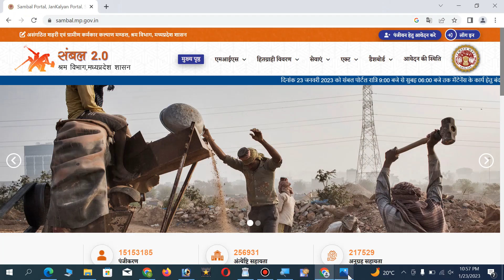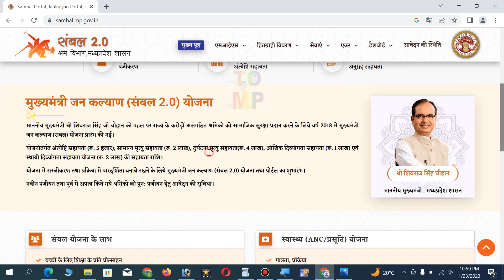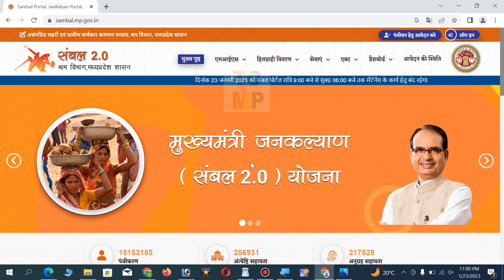SAMBAL CARD KISKA BANEGA SAMBAL CARD PDF KAISE DOWNLOAD KARE SAMBAL CARD KE LABH KYA HAI SAMBAL 2.0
AGAR AAP SAMBAL CARD KE BARE ME JANTE HAI OR YE NAHI PATA KI KISKA BANANA CHAHIYE YA KISKO BANWANA JAROORI HAI TO AAP IS VIDEO ME DEKHIYE AAP IS VIDEO ME DEKH SAKTE HAI KI KISKO SAMBAL CARD BANWANA HAI